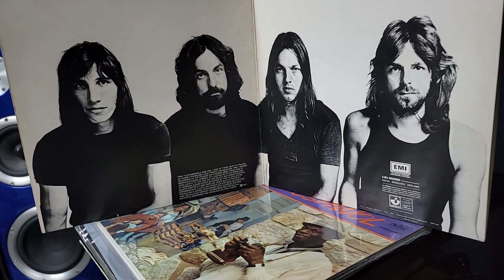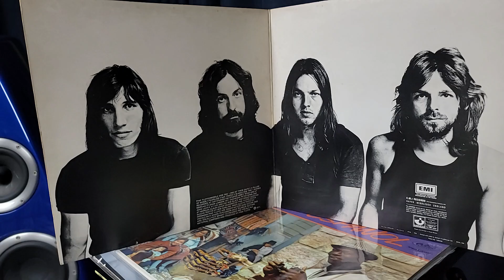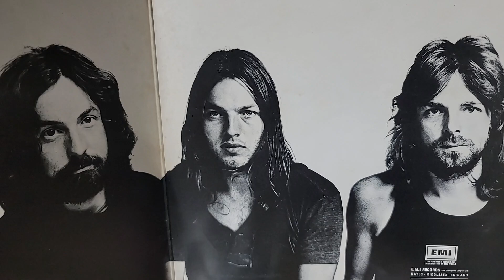pink Floyd - San Tropes 로더 pm6 풀레인지 스피커로 듣는 프로그래시브락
300B 파워 앰프에 풀레인지로 락을 듣는 재미가 특별합니다